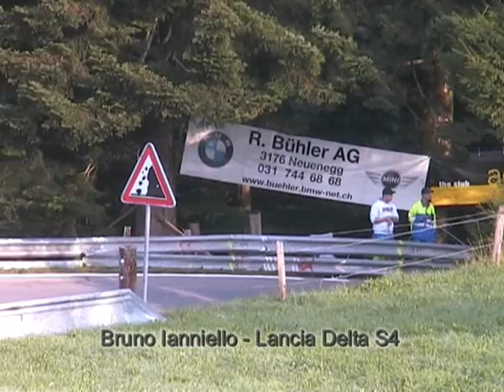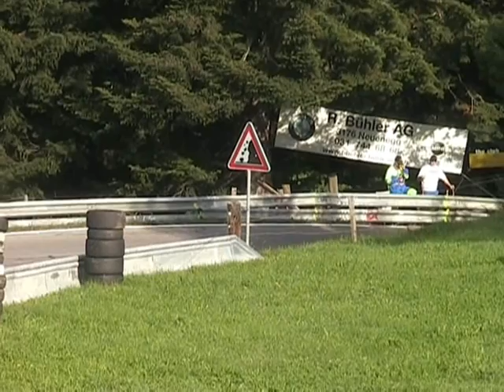Bergrennen Gurnigel 2008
Training Bergrennen Gurnigel. 1.und 2. Training am Samstag.